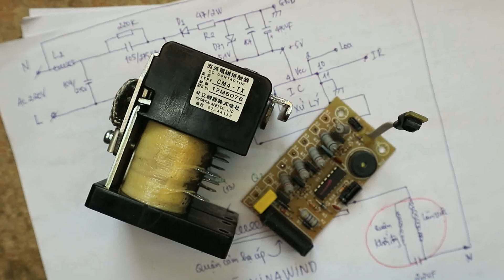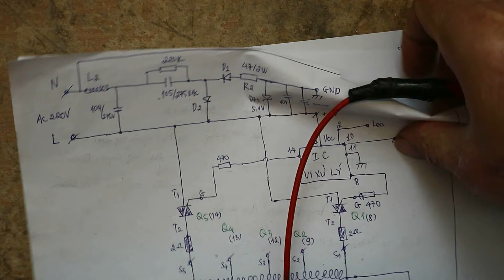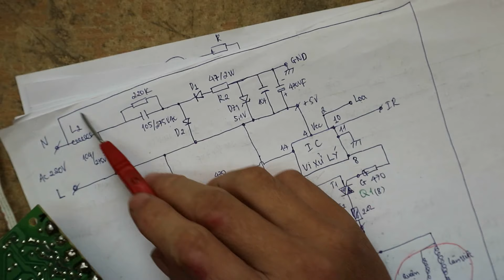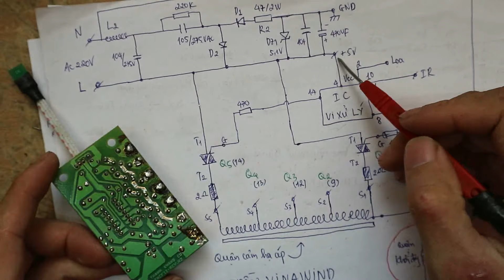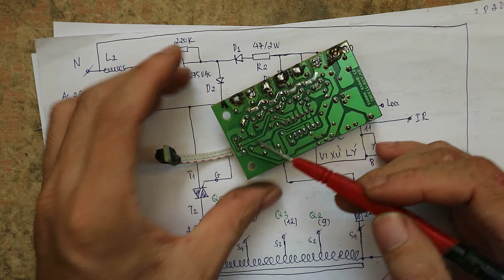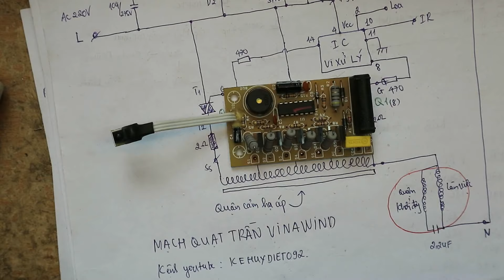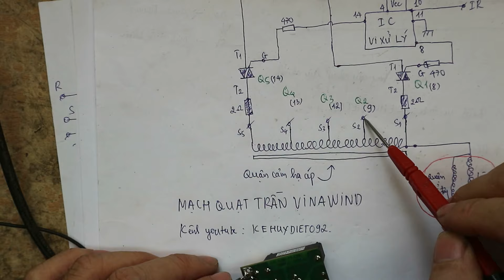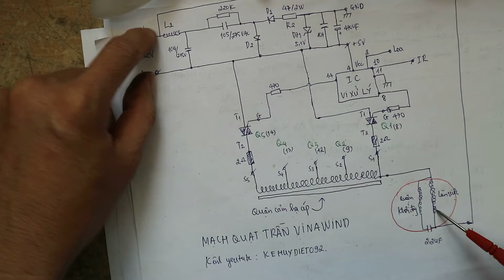DÒ MẠCH QUẠT TRẦN VINAWIND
Cấu tạo bo điều khiển quạt trần Vinawind